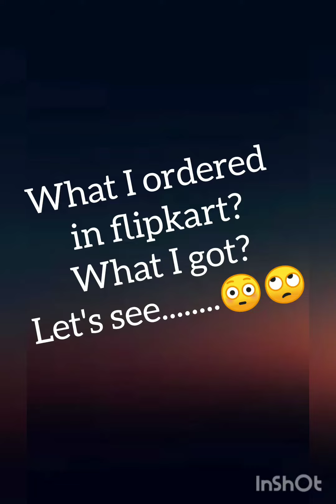what I ordered in flipkart?what I got?#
RMI vlogs & creations for more
information